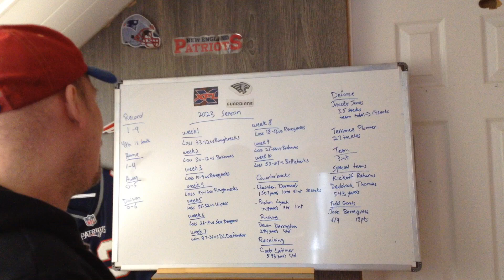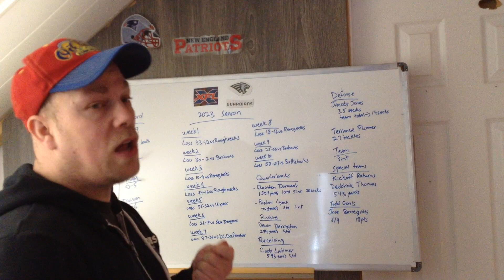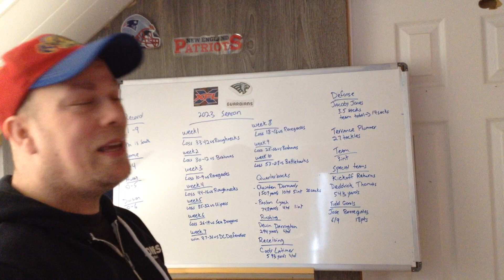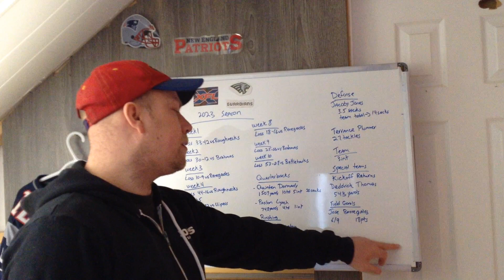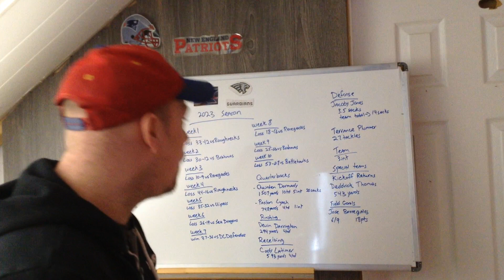XFL Orlando Guardians 2023 Season Review